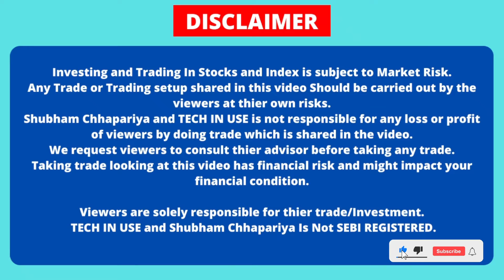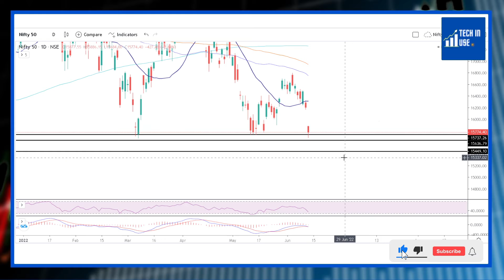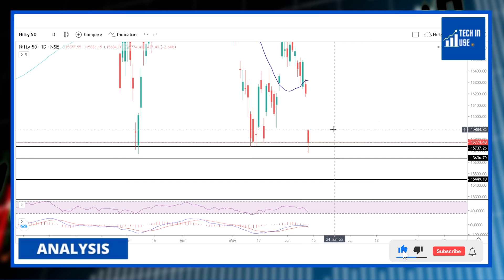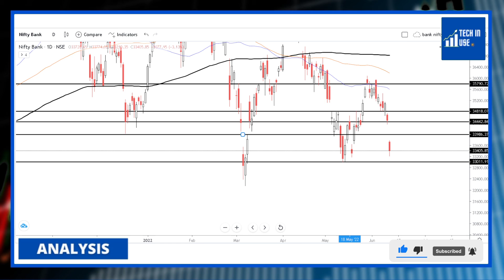nifty prediction for tomorrow, nifty levels for 14 JUNE 2022 ,nifty analysis for tomorrow,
nifty latest news today, nifty prediction for tomorrow, nifty levels for today, bank nifty live
 NIFTY PREDICTION FOR MAY 2022, NIFTY KEY LEVELS, NIFTY LATEST NEWS

*Notice*
nifty prediction for tomorrow, nifty levels for tomorrow,nifty analysis for tomorrow